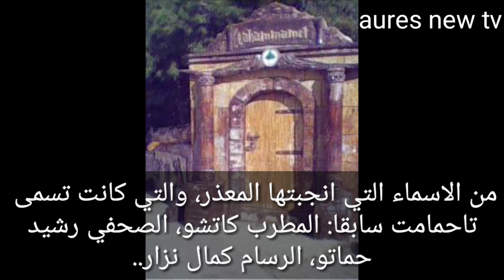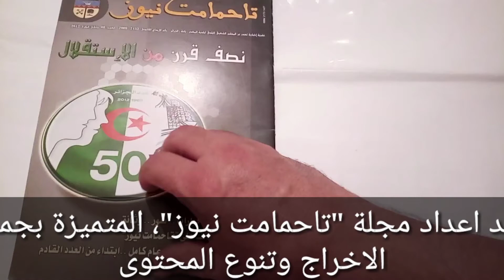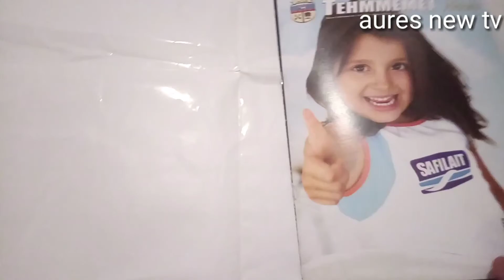باتنة: المعذر المدينة / النموذج